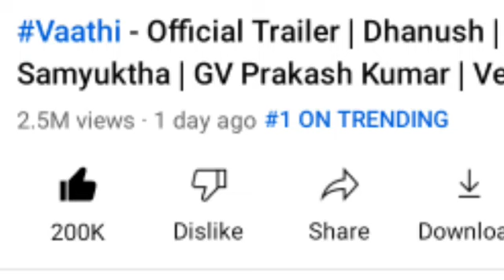Thelungil thadam pathiku dhanus